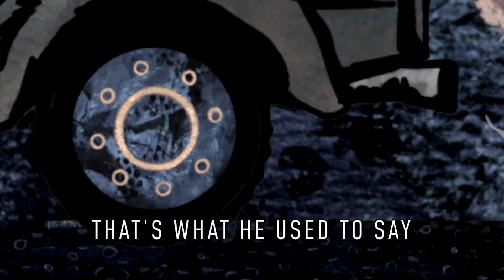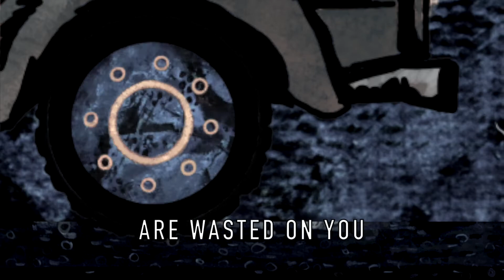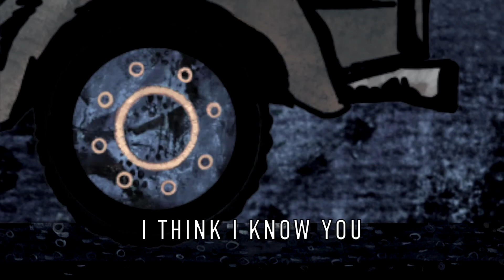Midnight Ambulance - Rust (Lyric Video)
Lyric video of Midnight Ambulance's third studio single 'Rust'.